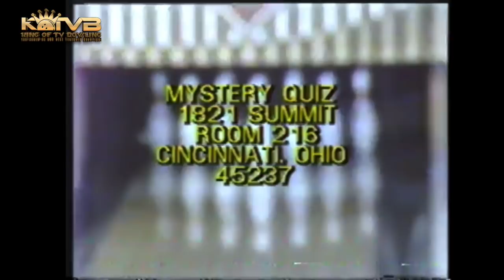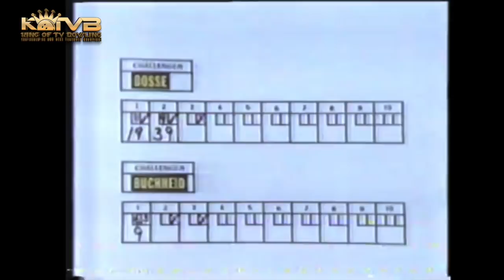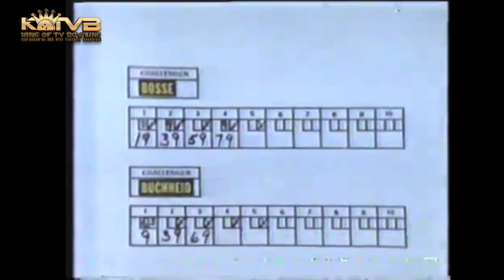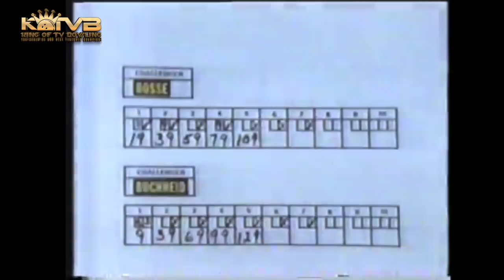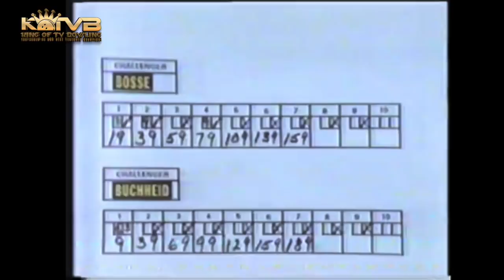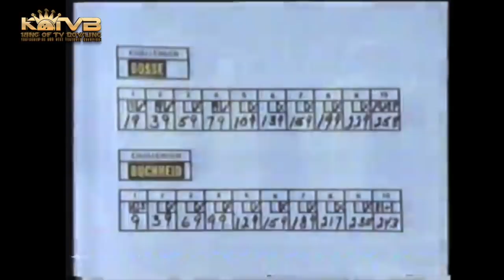1976 Jerry Bosse vs. Jim Buchheid : Burger Beer BPA King Of TV Bowling : Northwest Lanes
1976 Jerry Bosse vs. Jim Buchheid : Burger Beer BPA King Of TV Bowling : Northwest Lanes